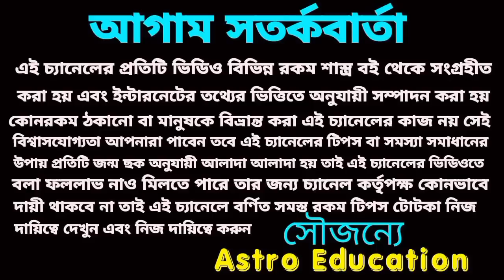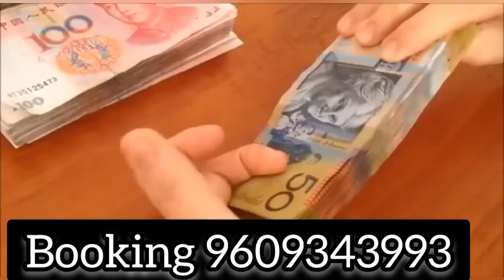রাহু মহাশক্তিশালী! 2023 মহা ভবিষ্যৎবাণী! সৌভাগ্যশালী ও মহাকোটিপতি!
রাহু গ্রহের প্রভাবে 2023 যে রাশিগুলো মহা শক্তিশালী হতে চলেছে রাহু মহাশক্তিশালী হয়ে এই রাশিগুলোকে করবে কোটিপতি!